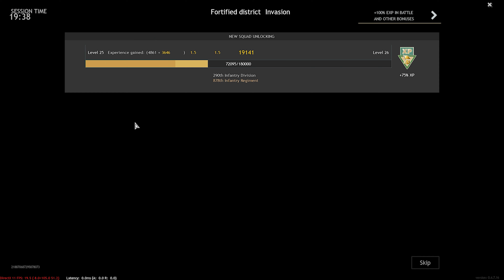Enlisted : 100+ Kills In Battle for Moscow Gameplay [4K 60FPS]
No commentary